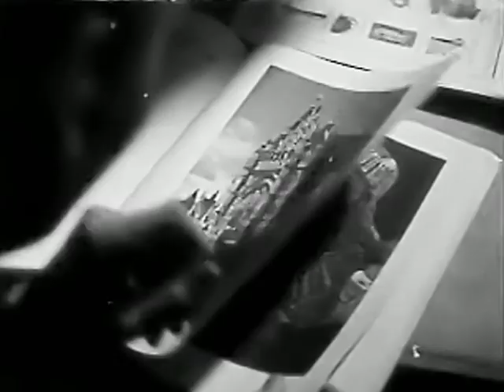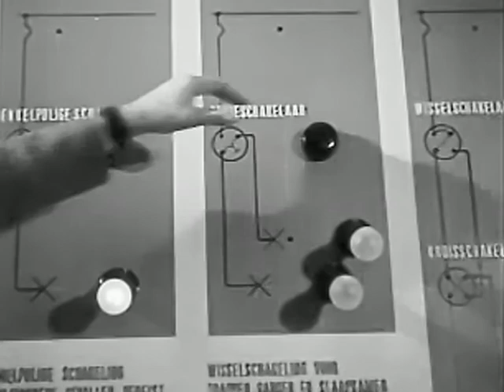1949 Het Bouwcentrum Rotterdam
In Rotterdam is op de kale vlakte die na het bombardement van 1940 overbleef van de oude Diergaarde, een opmerkelijk gebouw neergezet, het Bouwcentrum. Dit centrum doet dienst als internationaal voorlichtings- en documentatiecentrum voor de wederopbouw. Een film uit de collectie van